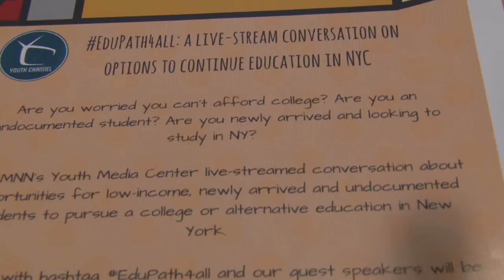EDUPATH4ALL @ THE YOUTH CHANNEL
The Youth Channel is a production from The Youth Media Center, (YMC) housed at the MNN El Barrio Firehouse Community Media Center. The YMC has a mission to develop 21st-century communicators and critical thinkers. The YMC provides New York City youth with high-quality media production education classes and training programs to encourage critical analysis of local, national and international social justice issues; community activism; and personal and professional development. Introductory classes are offered in field and studio production. YMC’s Youth Channel offers young people opportunities to produce and distribute visual media that addresses contemporary human rights, social justice and concerns relevant to young people living, working and attending school in New York City. Programs are cablecast Monday through Friday from 6 p.m. to 7 p.m. on MNN Channel 4.